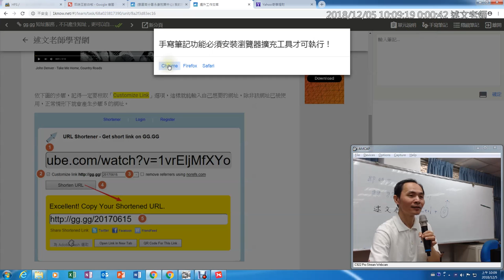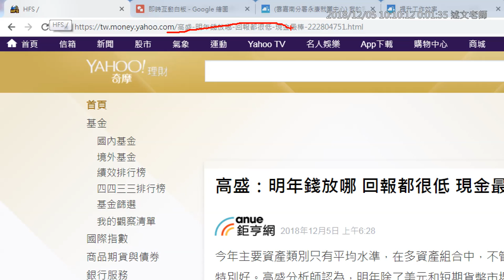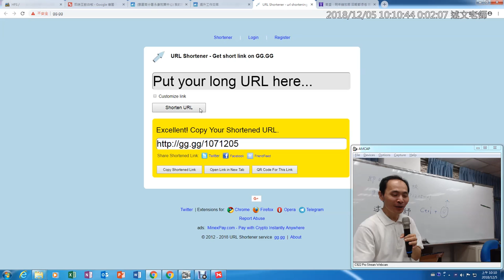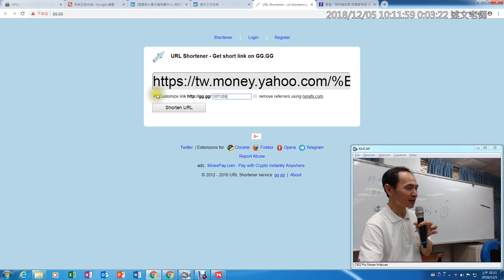04：gg gg 短址服務，不只產生短址，更可以自訂短址